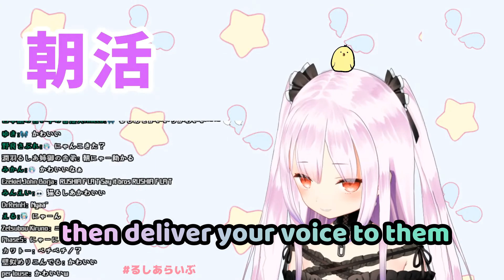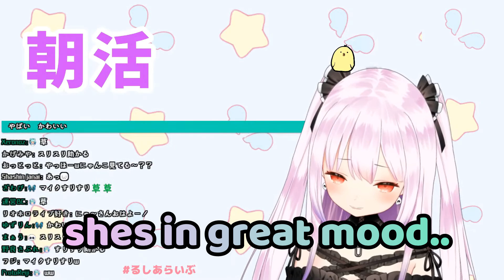a Neko appeared in Rushia's Morning Stream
Rushia's Twitter!